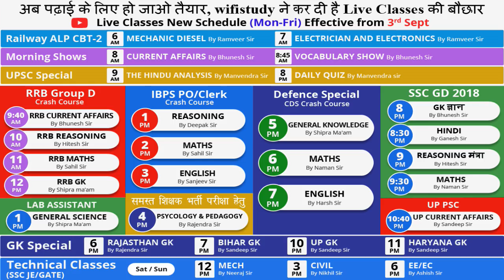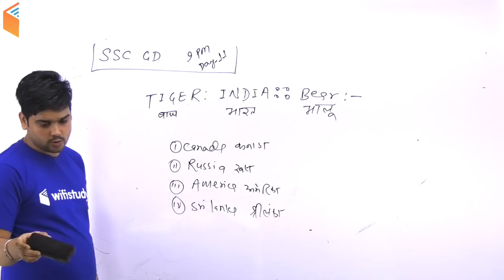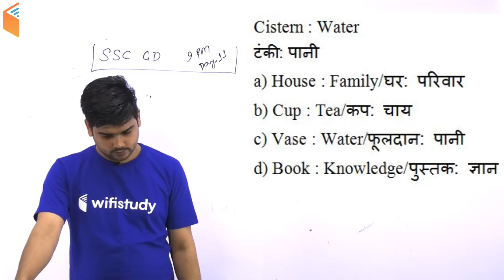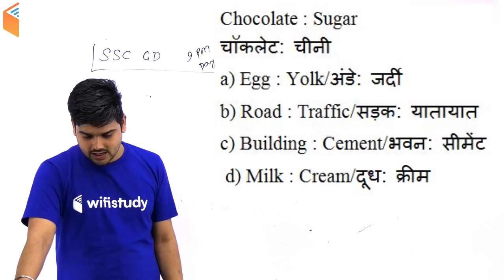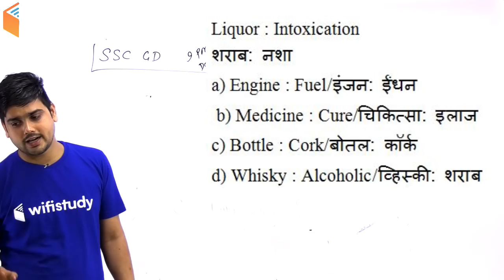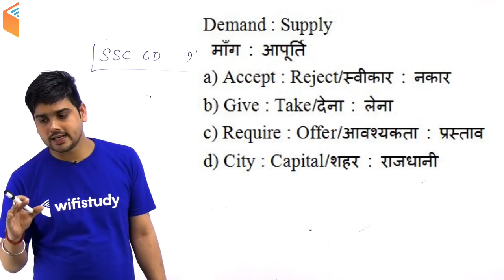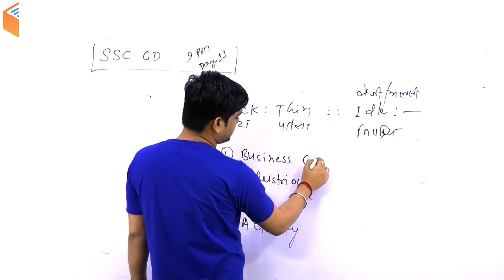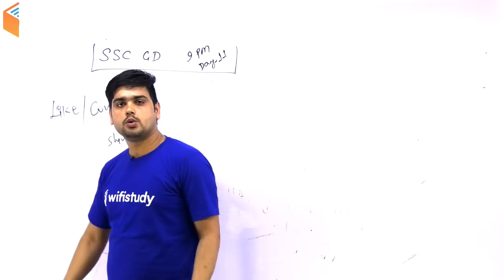9:00 PM - अब GD दूर नहीं | Reasoning मंत्रा by Hitesh Sir | Day#11 | Analogy (Word Based Questions)